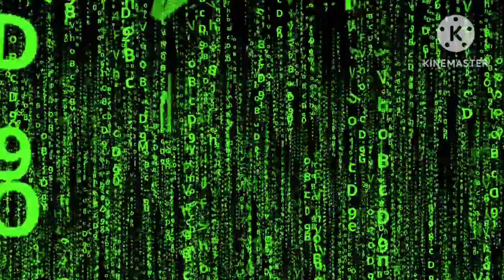God exist ?/how find God/ভগবান কে কিভাবে দেখতে পাওয়া যায়